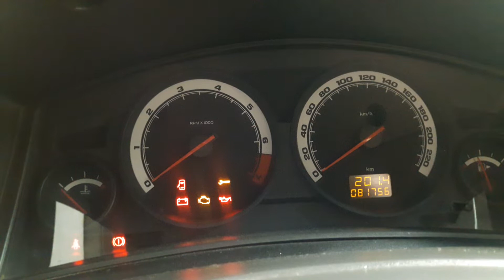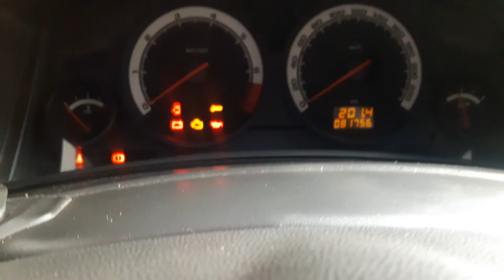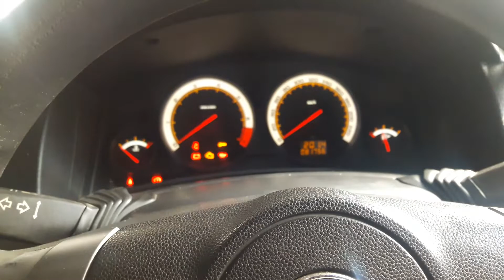#09 Vectra Gt - Atualização de Manutenção.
Troca de amortecedores R$ 200,00
Alinhamento R$ 50,00
Bieletas R$ 90,00 (2)